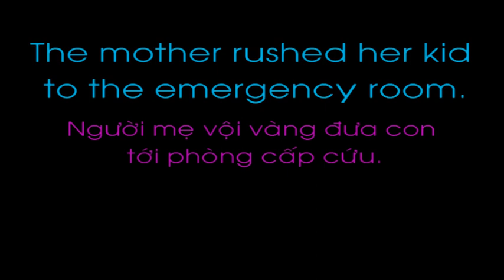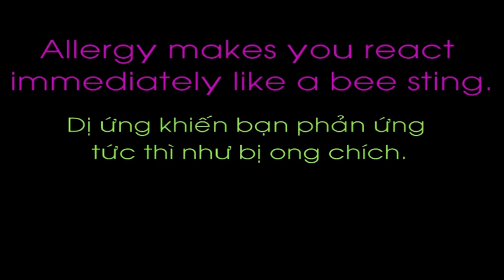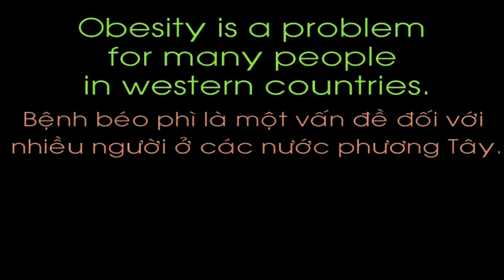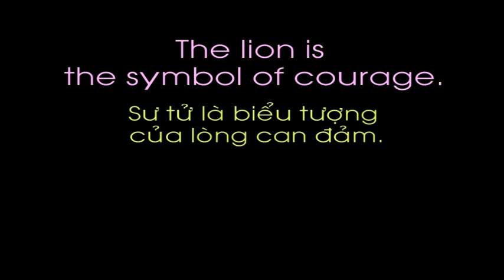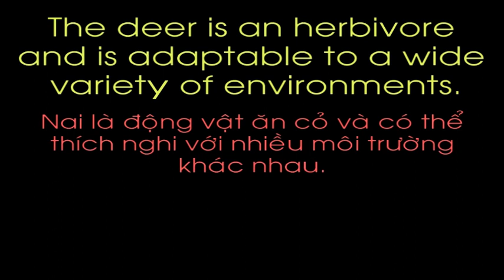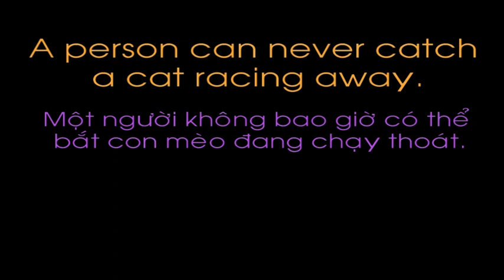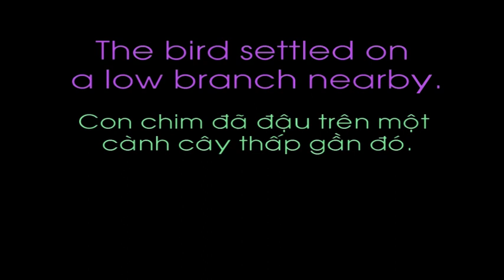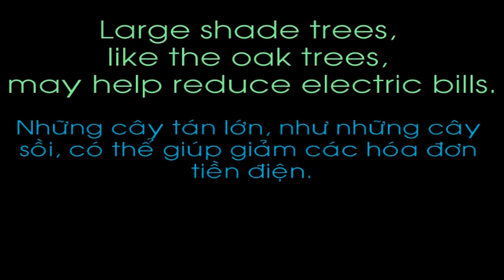50 Câu nói tiếng Anh thông dụng 8.mpg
Mỗi câu nói sẽ được người bản xứ đọc chậm 2 lần, sau đó bạn có 10 giây để lặp lại. Tiếp theo Video này là 50 Câu nói tiếng Anh thông dụng 9